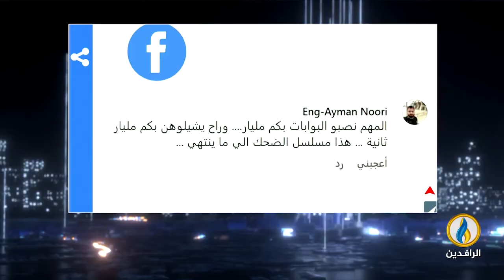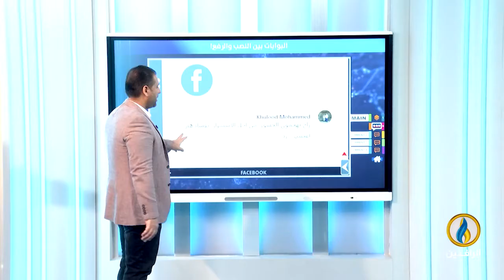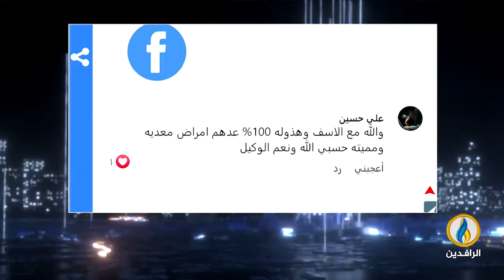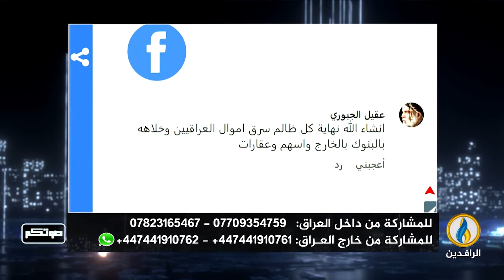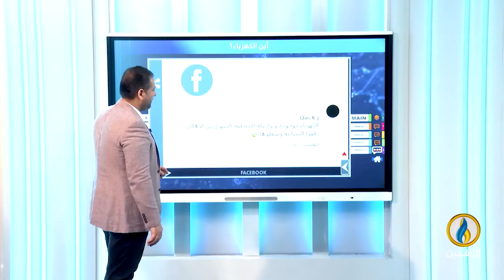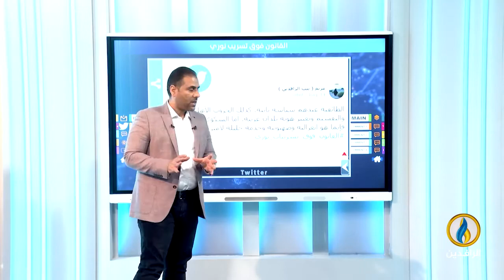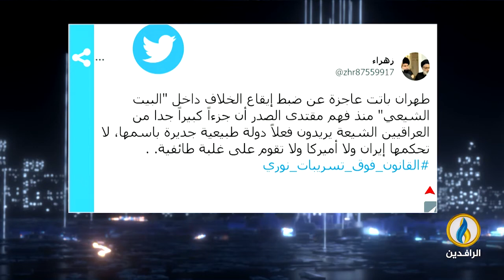صوتكم | 14 - 9 - 2022